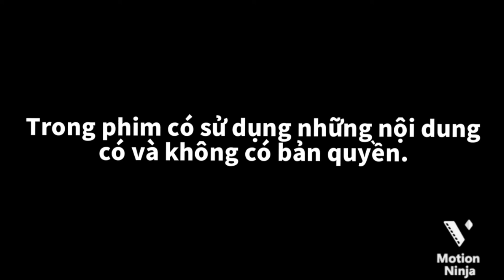Chuyện anh em Season 2 | Tập 11:Đường lên đỉnh Uchiha (Phần 1)